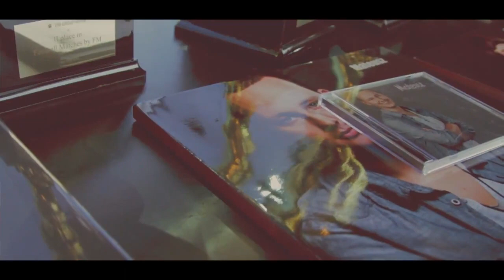FOOTBALL MATCHES by FM - FM GROUP International Motivational Training - May 2012